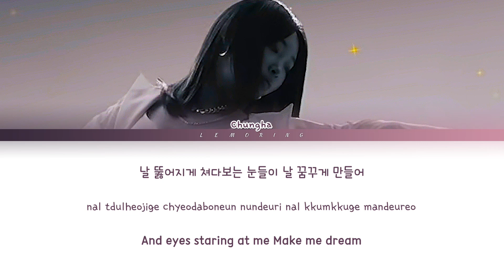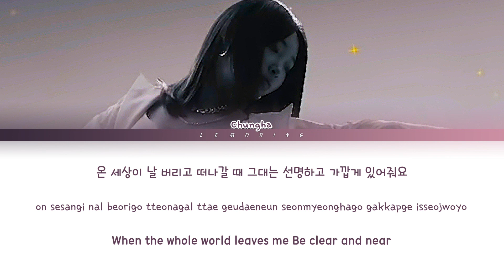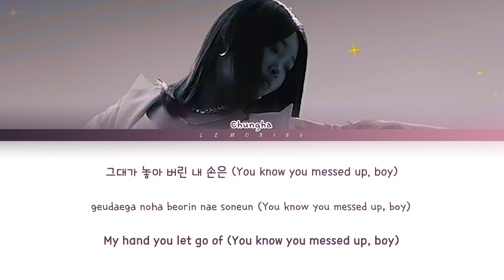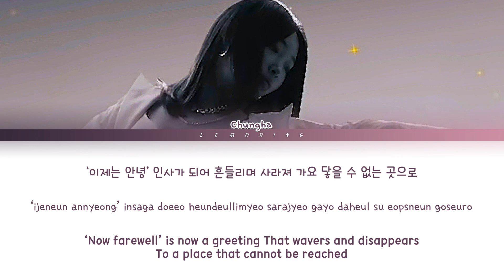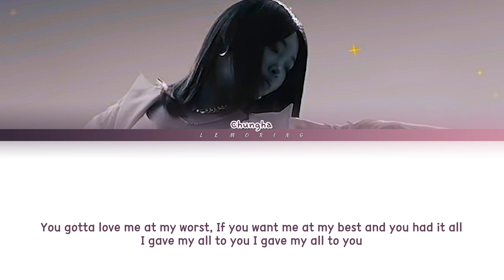CHUNG HA X Lyrics (청하 걸어온 길에 꽃밭 따윈 없었죠 가사) [Color Coded Lyrics/Han/Rom/Eng]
BY-LEMORING

Artist: CHUNG HA (청하)
Track: X (걸어온 길에 꽃밭 따윈 없었죠)
Album: Pre Release - X (걸어온 길에 꽃밭 따윈 없었죠)
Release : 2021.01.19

It is helpful for operating this channel.

청하
CHUNG HA
X
CHUNG HA X LYRICS
CHUNG HA X
청하 X
청하 X 가사
청하 X Lyrics
CHUNG HA X 가사
CHUNG HA X MV
CHUNG HA X SHOWCASE
CHUNG HA X 뮤비
X lyrics
X 가사
청하 X
청하 X 가사
CHUNG HA X
CHUNG HA X karaoke
CHUNG HA X instrumental
CHUNG HA X inst
X 노래방
X 뮤비
청하 X
청하 X 가사
걸어온 길에 꽃밭 따윈 없었죠
청하 걸어온 길에 꽃밭 따윈 없었죠
걸어온 길에 꽃밭 따윈 없었죠 가사
청하 걸어온 길에 꽃밭 따윈 없었죠 가사
CHUNG HA 걸어온 길에 꽃밭 따윈 없었죠 가사
CHUNG HA 걸어온 길에 꽃밭 따윈 없었죠
CHUNG HA 걸어온 길에 꽃밭 따윈 없었죠 lyrics
chungha X lyrics
chungha X
chungha comeback
Querencia
chungha Querencia lyrics
chungha full album
청하 정규앨범
MNH
레모링
Lemoring